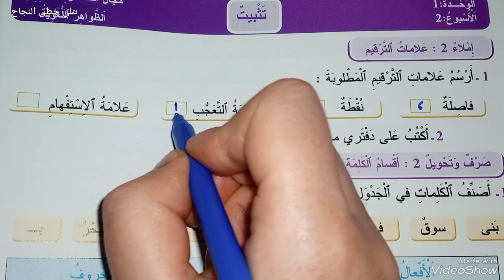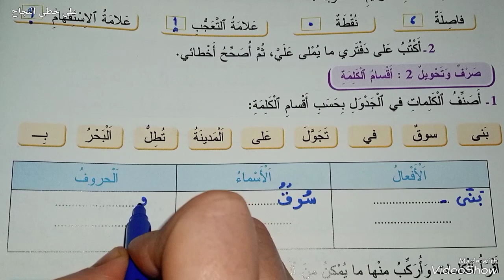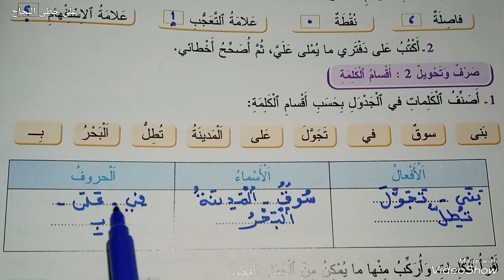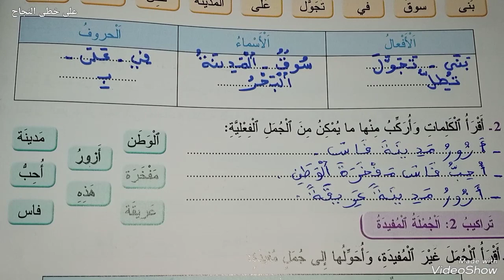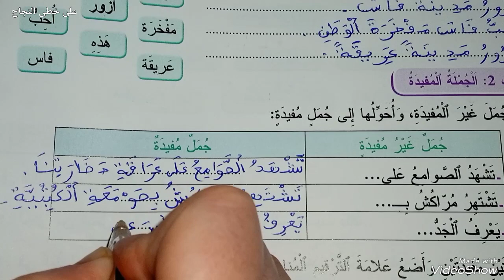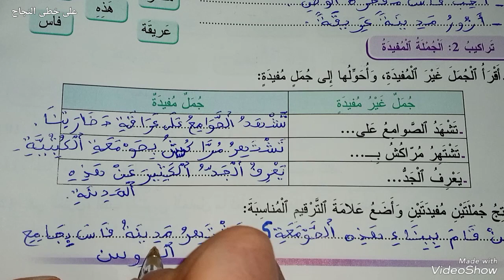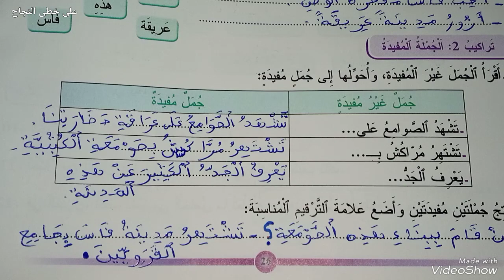تثبيت الظواهر اللغوية/صفحة 26 المفيد في اللغة العربية الرابع ابتدائي